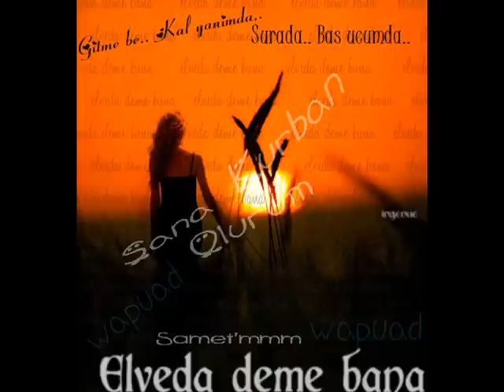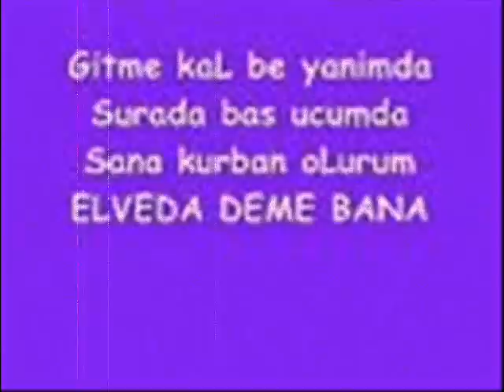Mithat - Elveda deme bana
amatör...kötü ses kayidi.. kusura bakmayin